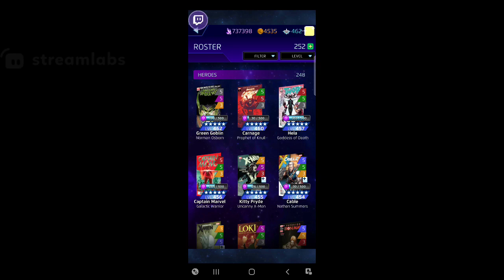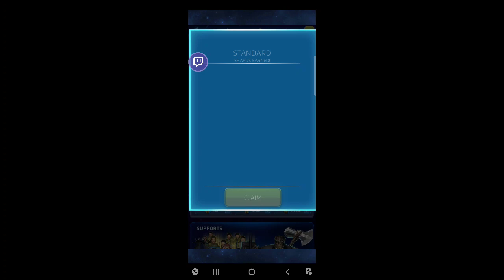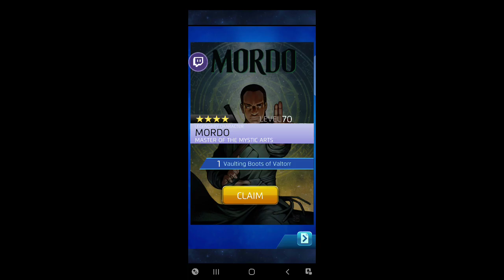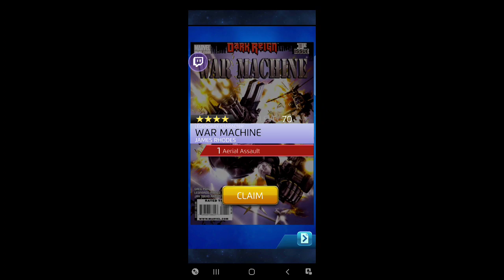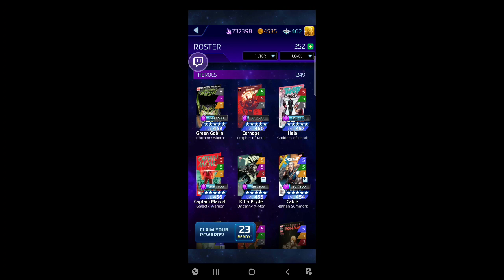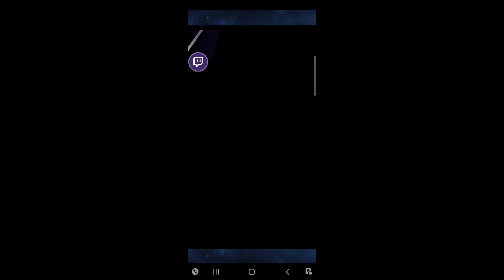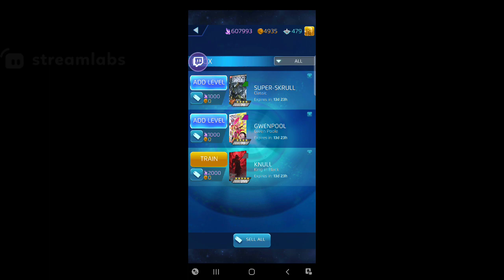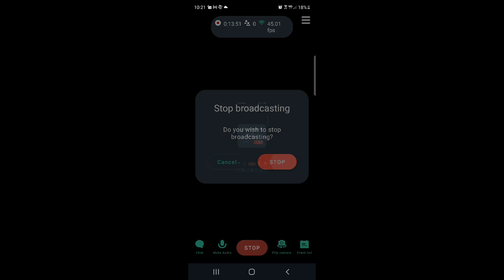MPQ: 27 Pulls for Ronan in Latest Legends!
Ronan, Wanda, and Knull... all in Latest Legends, and all are acceptable results for these token pulls.

...except a purple Wanda cover, because I have 5 in that color... but I won't turn it down still...

COME SEE HOW I DID!!